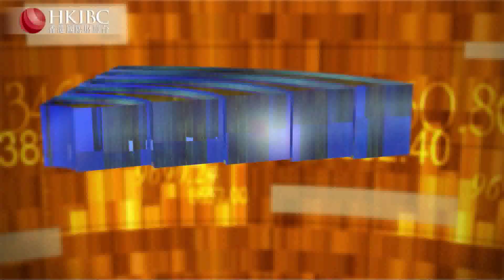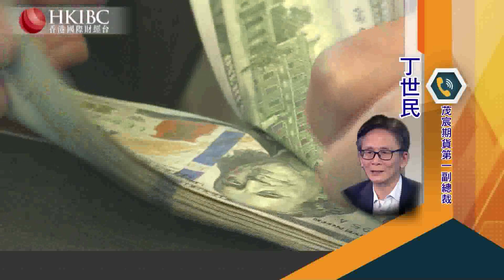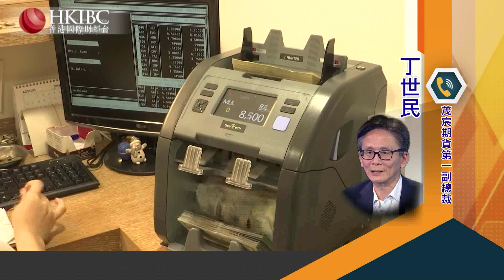【20190328嘉賓連線】@丁世民 美債收益率倒掛 成為市場焦點#財經視界#香港國際財經台HKIBC#